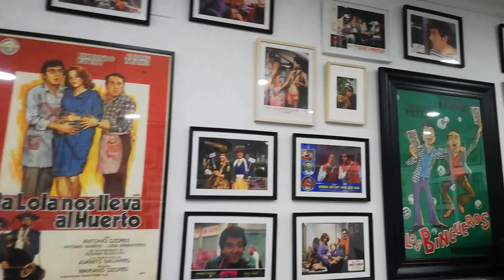15*BOCADILLOS*entre 3 PERSONAS😱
Esta vez visitamos el bar nuevo Oslo con el fin de ver cuantos bocadillos normales somos capaces de comer!!

SIGUEME en twitch para ver mis directos cada noche a las 22:10

Mis accesorios para grabar y mi Set-up :

Set-up :
Clave hdmi a dvi
Soporte monitor
Cable Ethernet
Disco duro Seagate
Disco duro Toshiba
Pantalla ACER

Grabar :
Mochila de viaje
Funda samsung galaxy a12
Gopro hero 7 black
Samsung galaxy a12